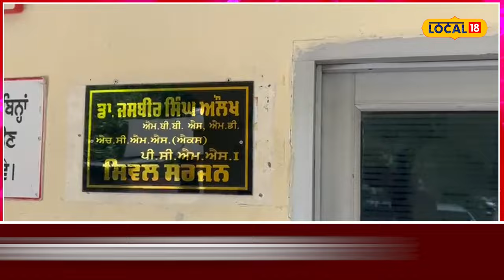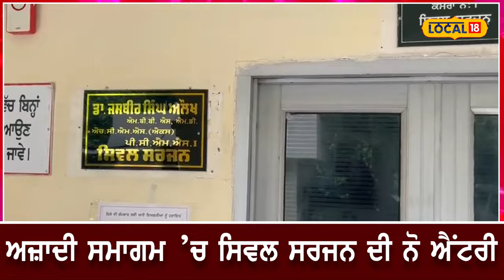Ludhiana Clash | ਸਿਵਲ ਸਰਜਨ ਦੀ NO ENTRY, ਪੁਲਿਸ ਵਾਲਿਆਂ ਨੇ ਰੋਕ ਲਿਆ ਗੇਟ ’ਤੇ, ਭਖਿਆ ਮਾਮਲਾ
ਲੁਧਿਆਣਾ ਦੇ ਵਿੱਚ ਆਜ਼ਾਦੀ ਦਿਹਾੜੇ ਮੌਕੇ ਜ਼ਿਲ੍ਹਾ ਪੱਧਰੀ ਸਮਾਗਮਾਂ ਦੇ ਅੰਦਰ ਲੁਧਿਆਣਾ ਦੇ ਹੀ ਸਿਵਲ ਸਰਜਨ ਦੀ ਐਂਟਰੀ ਨਹੀਂ ਹੋਣ ਦਿੱਤੀ, ਜਿਸ ਕਰਕੇ ਇਹ ਮਾਮਲਾ ਹੁਣ ਭੱਖ ਗਿਆ ਅਤੇ ਪੁਲਿਸ ਨੇ ਕਾਰਵਾਈ ਕਰਦੇ ਹੋਏ ਦੋ ਮੁਲਾਜ਼ਮਾਂ ਨੂੰ ਮੁਅਤਲ ਕਰ ਦਿੱਤਾ ਹੈ। ਇਸ ਸੰਬੰਧੀ ਖੁਦ ਲੁਧਿਆਣਾ ਦੇ ਸਿਵਲ ਸਰਜਨ ਨੇ ਜਾਣਕਾਰੀ ਸਾਂਝੀ ਕੀਤੀ ਹੈ। ਉਹਨਾਂ ਦੱਸਿਆ ਕਿ ਦੋ ਪੁਲਿਸ ਮੁਲਾਜ਼ਮ ਜਿਨਾਂ ਦੇ ਕਾਰਵਾਈ ਕੀਤੀ ਗਈ ਹੈ।